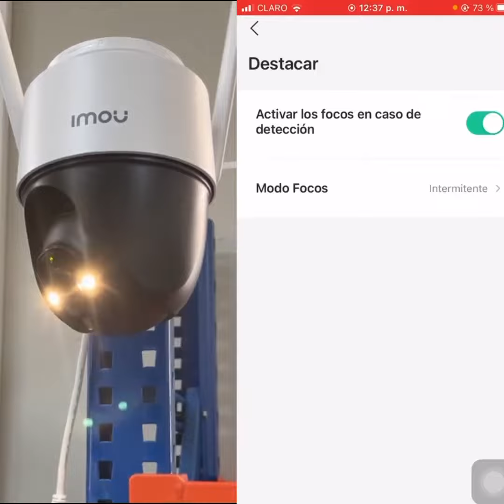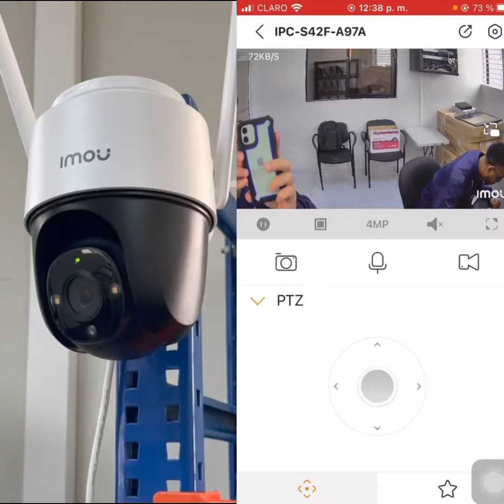Funciones de nuestra càmara IMOU// IPC-S42FN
Funciones inteligentes de la PTZ IMOU de 4 MP 💣🔥

Marca: IMOU

Modelo: IMOU-IPC-S42FN